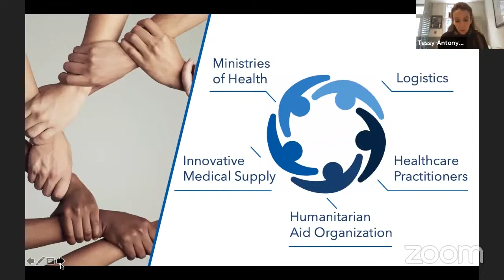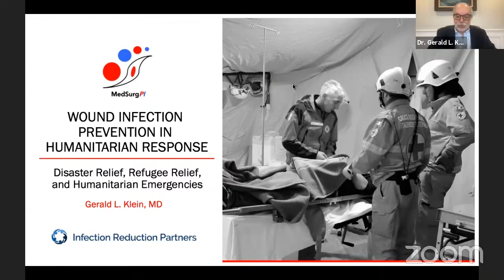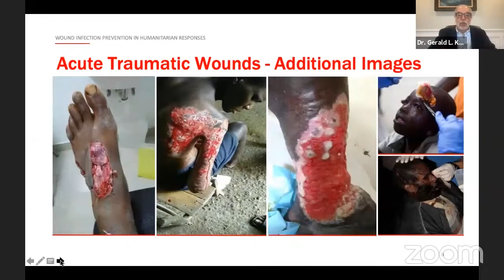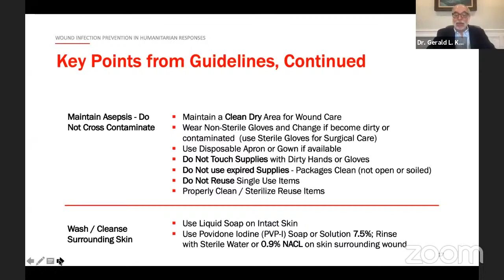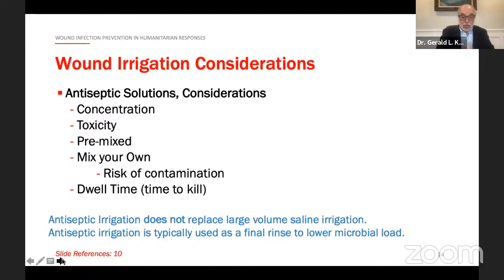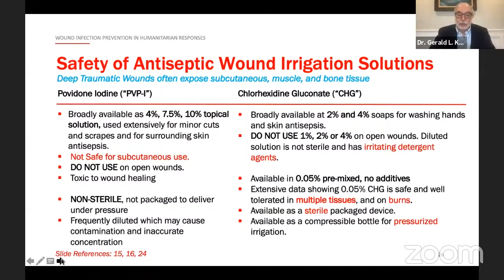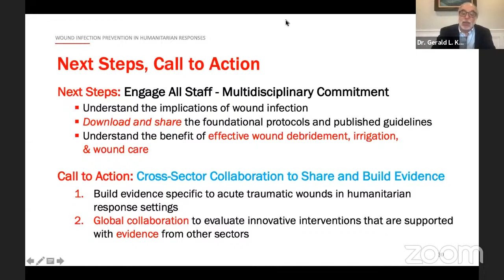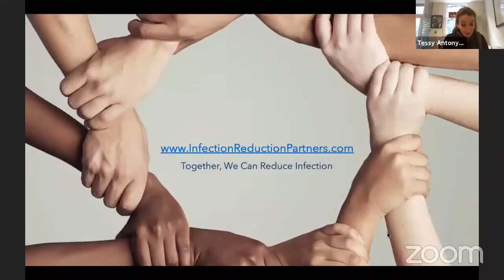IRP Webinar - Wound Infection in Humanitarian Emergencies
All communities are at risk for emergencies and disasters. Incalculable are the health, economic, political and social consequences of these events, which can be devastating and long-lasting. Disaster-related traumatic wounds have a significant risk of infection that can lead to catastrophic outcomes.

This webinar will explore the cross-sector data, guidelines, and best practices in wound infection during disaster response and humanitarian emergencies. Dr Gerald L. Klein, will be sharing a presentation of practical and innovative options to reduce the risk of infection.

Our goal is to support more optimum outcomes of acute wound management in difficult settings such as field hospitals, low-resource settings, and during transportation. The webinar will discuss current guidelines including IFRC’s “International First Aid and Resuscitation Guidelines 2020,” WHO’s Guidance “Prevention and Management of Wound Infection,” WHO/ICRC’s “Management of Limb Injuries,” and WHO’s “Global Guidelines for the Prevention of Surgical Site Infection”.

- Dr Pascal Cassan, MD, Head of Global First Aid Reference Centre, International Federation of Red Cross and Red Crescent Societies
- Kim Delahanty, BSN, PHN, MBA/HCM, CIC, FAPIC, Infection Prevention Control Advisor/Referent, Doctors Without Borders/Médecins Sans Frontières USA/OCP
- Dr Gerald L. Klein, MD, Principal at MedSurgPI, LLC, wound infection consultant
- Dr Harald Veen, Chief Surgeon, Consultant for the WHO, Emergency Medical Team project of the WHO